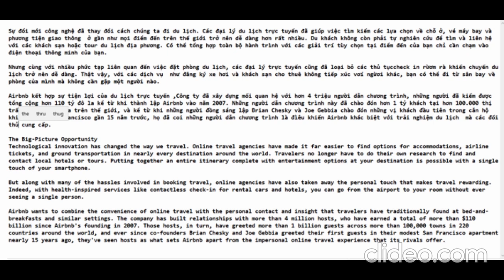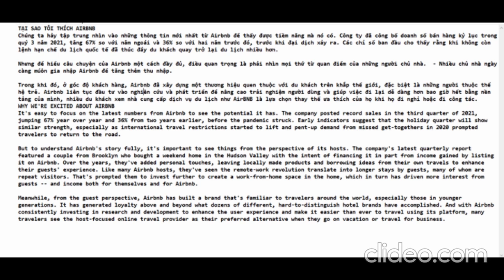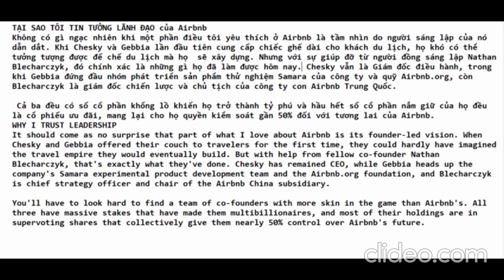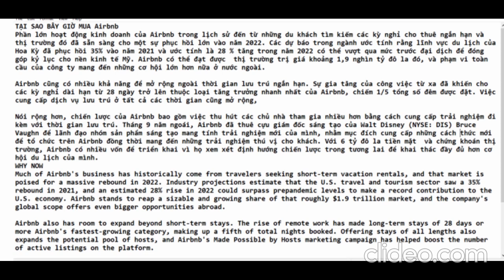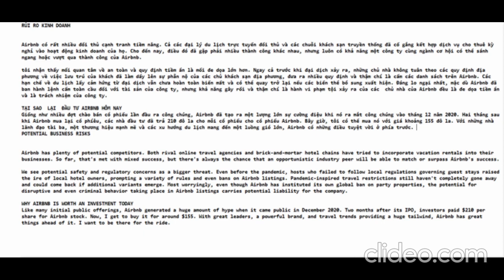TẠI SAO TÔI THÍCH AIRBNB-TẠI SAO BÂY GIỜ MUA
Airbnb đã xây dựng một nền tảng trực tuyến đầy đủ dịch vụ cho phép khách du lịch đặt phòng từ các phòng đơn trong khu dân cư cá nhân đến toàn bộ nhà cho thuê trong kỳ nghỉ, cũng như trải nghiệm địa phương độc đáo cho từng địa điểm của khách sạn.

Tại sao bạn nên mua

Airbnb đã xây dựng một thương hiệu nổi tiếng toàn cầu mà những du khách trẻ thế hệ tiếp theo quen thuộc và biết rõ hơn bất kỳ thương hiệu của một công ty khách sạn cụ thể nào.
Khi xu hướng đi du lịch đã điều chỉnh để thay đổi sở thích của người tiêu dùng, Airbnb đã xoay trục để trở thành lựa chọn thay thế du lịch ưa thích trong các lĩnh vực như cung cấp thời gian lưu trú dài hạn hơn cho những người làm việc ở xa.
Giám đốc điều hành Brian Chesky đã xây dựng một nền văn hóa doanh nghiệp mạnh mẽ tại Airbnb, và Chesky cùng những người đồng sáng lập Joe Gebbia và Nathan Blecharczyk có cổ phần trị giá hàng chục tỷ đô la.

Ngành: Dịch vụ Du lịch Trực tuyến
Kích thước: Cap lớn
Khu vực: Hoa Kỳ
Ngày 2 tháng 2 Giá: $ 151,76
 bắt đầu với một số tiền nhỏ - ví dụ như 2% giá trị tổng thể của danh mục đầu tư của bạn - và thêm một ít vào mỗi lần.

Trụ sở chính: San Francisco, Calif.
Trang web: Quan hệ nhà đầu tư Airbnb
Vốn hóa thị trường: 99 tỷ USD
Tiền mặt / Nợ: 5,99 tỷ USD / 1,98 tỷ USD

Airbnb has built a full-service online platform that allows travelers to book accommodations ranging from single rooms within personal residences to entire vacation rental homes, as well as local experiences unique to each property's locations.

Why You Should Buy

Airbnb has built a globally known brand that young next-generation travelers are more familiar with and know better than any particular hotel company's brand.
As trends in travel have adjusted to changing preferences among consumers, Airbnb has pivoted to become the preferred travel alternative in areas like offering longer-term stays for remote workers.
CEO Brian Chesky has built a strong corporate culture at Airbnb, and Chesky and fellow co-founders Joe Gebbia and Nathan Blecharczyk have stakes in the stock worth tens of billions of dollars that collectively give them near-majority voting control over the company's future.

Industry: Online Travel Services
Size: Large Cap
Region: U.S.
Feb. 2 Price: $151.76
 start with a small amount — 2% of your portfolio's overall value, for instance — and add a little at a time.

Headquarters: San Francisco, Calif.